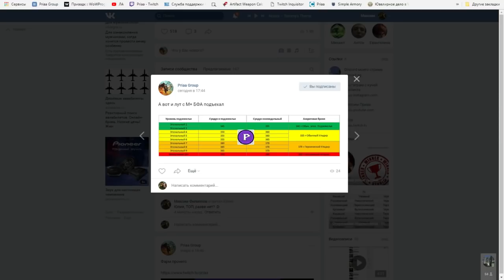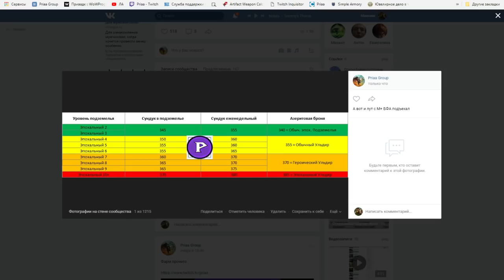Добыча из мифических сундуков в Battle For Azeroth